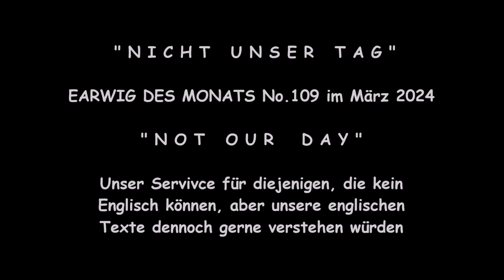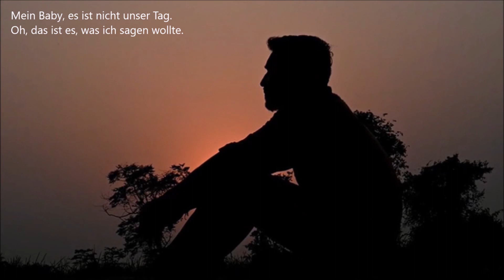LITTLE EARWIGS: "Nicht unser Tag" ("Not Our Day"); Deutsches Text-Übersetzungsvideo Nr.13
Unser "Earwig des Monats" No. 109 vom März 2024, "Not Our Day", erhält hiermit auch sein "Text-Übersetzungsvideo". Ganz speziell für unsere der englischen Sprache nicht mächtigen Freunde: "Nicht unser Tag".